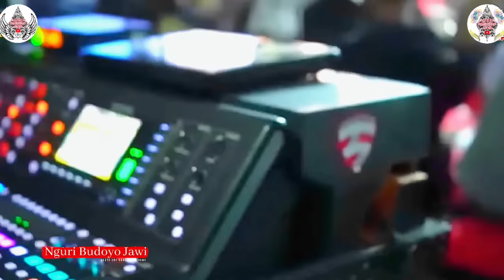Special Gandrungan Edan; Masda V.S Niken Salindri. Nikmat-Nikmatan Mesra! Limbukan Lucu Ki Yusuf